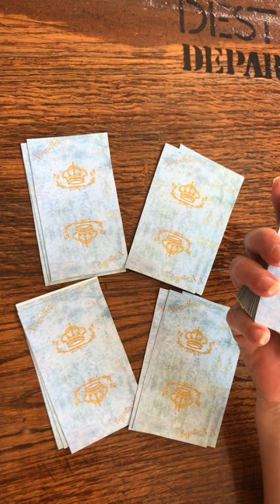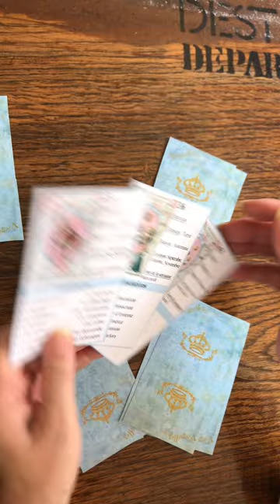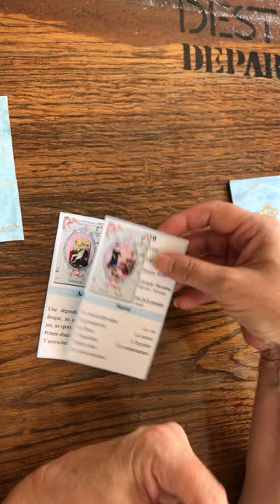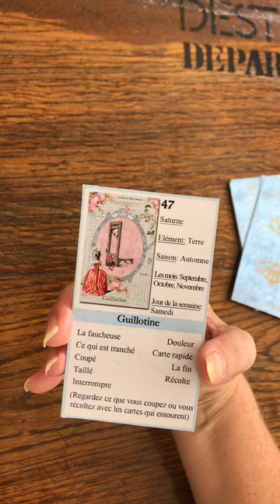Choisis ton paquet et découvre ton message avec L'Oracle Versailles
Retrouve l’Oracle Versailles débutant en téléchargement immédiat plus son Ebook de 2600 combinaisons sur  oracleversailles.com

The beginner ORACLE VERSAILLES makes it easy to predict the future and develop your gifts of mediumship. Cartomancy within everyone's reach.
Instant download of a digital cartomancy file of 54 ORACLE VERSAILLES cards, plus the card back. Format of the cards 7x12cm, pdf file, ready for printing at home.

Find the Oracle Versailles beginner in immediate download plus its Ebook of 2600 combinations